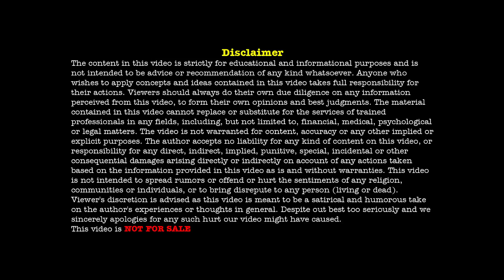How to handle a child who is not studying? | Hari Raghav